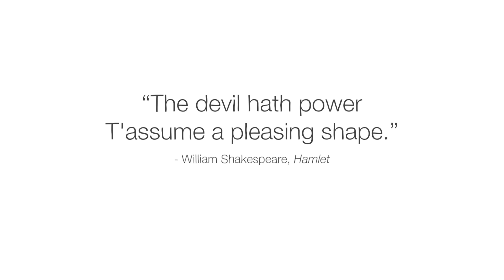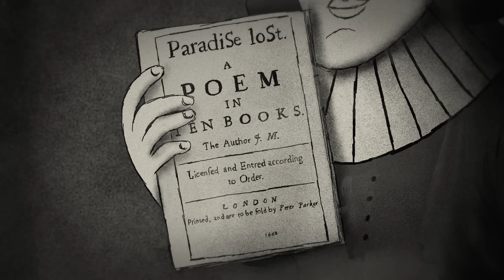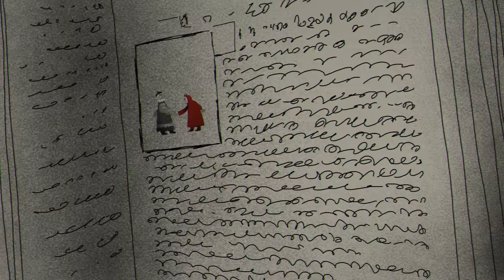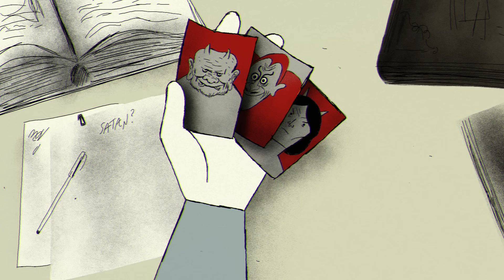A brief history of the devil - Brian A. Pavlac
Download a free audiobook version of "Devil in the White City" and support TED-Ed's nonprofit mission

Satan, the beast crunching sinners’ bones. Lucifer, the fallen angel. Mephistopheles, the trickster striking deals. These three divergent devils are all based on Satan of the Old Testament. But unlike any of these literary devils, the Satan of the Bible was a relatively minor character. So how did he become the ultimate antagonist, with so many different forms? Brian A. Pavlac investigates.

Lesson by Brian A. Pavlac, directed by Reza Riahi & Mehdi Shiri.

Thank you so much to our patrons for your support! Without you this video would not be possible!